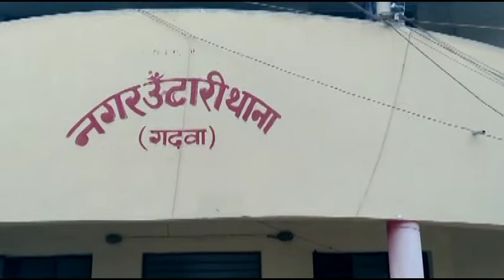दो हथियार बंद लूटेरों ने इंडियन गैस एजेंसी के गोदाम पर लूट की घटना को दिया अंजाम